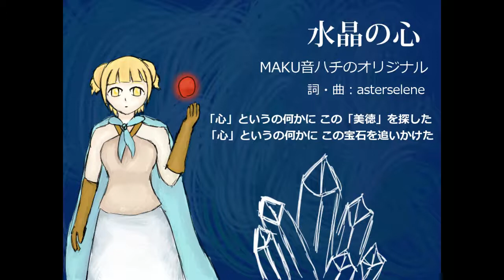【Makune Hachi】Crystal Heart【UTAU Original】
(Reupload; originally posted March 9, 2012)